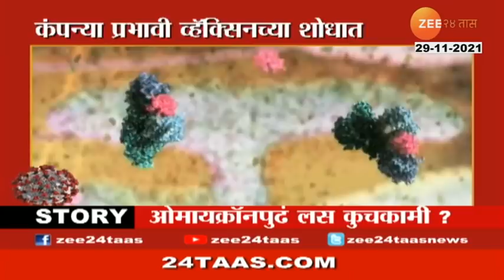Omicron Corona Variant update।ओमायक्रॉन व्हेरिएंट लसीवर भारी, लसवंतानाही होऊ शकते लागण ? zee 24 taas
ओमायक्रॉन व्हेरियंट व्हॅक्सिनवर भारी ?
लस घेतलेल्यांनाही होऊ शकते लागण ?
नव्या व्हॅक्सिनच्या शोधात जगभरातील कंपन्या